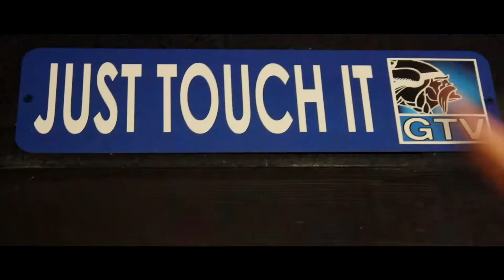GTV NEWS FEBRUARY 21ST 2018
Today on the show we have another Snacking with Santo along with an interview on international week.